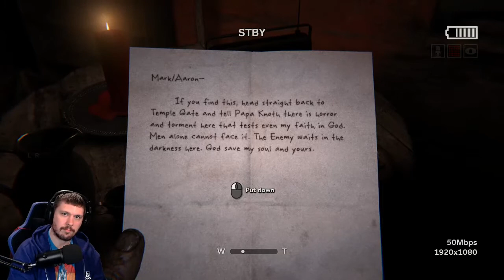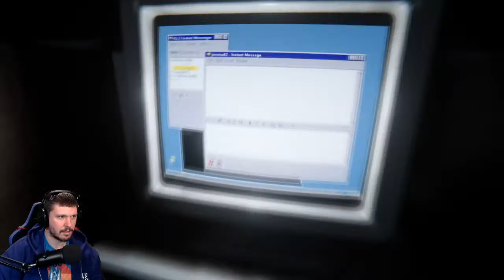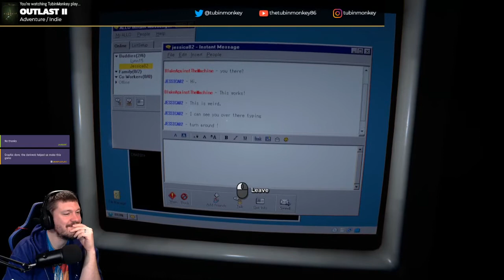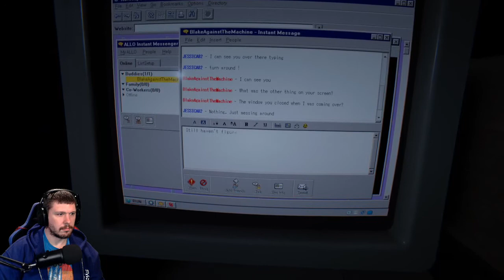Outlast 2 Part 6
The hills of northern Arizona hold deep secrets of the present and dark memories of the past. Join me as I scream my way through the second entry in Red Barrel's tense horror franchise with Outlast 2!